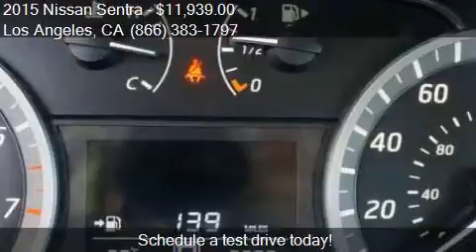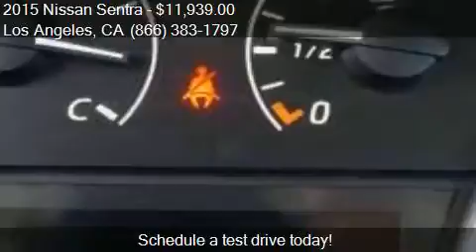2015 Nissan Sentra SV Sedan 4D for sale in Los Angeles, CA 9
This 2015 Nissan Sentra SV Sedan 4D is for sale in Los Angeles, CA 90004 at BuyMCar.com.

Engine: 1.8L I4
Transmission: CVT
Color: DK Gray
Mileage: 37217
Contact BuyMCar.com 3737 Beverly Blvd Los Angeles, CA 90004 to test drive this 2015 Nissan Sentra SV Sedan 4D today.